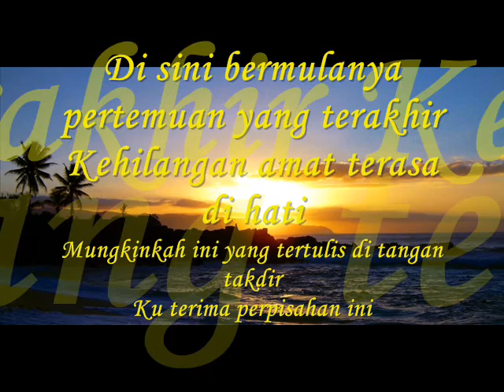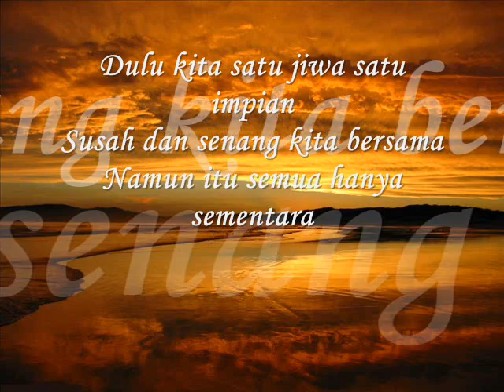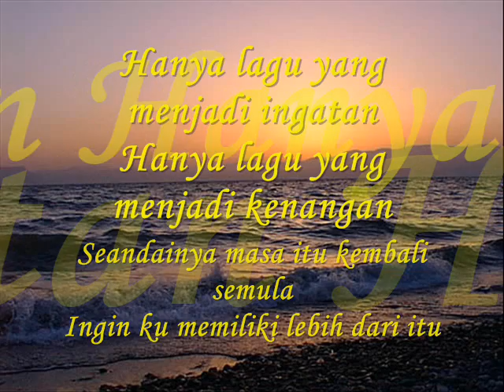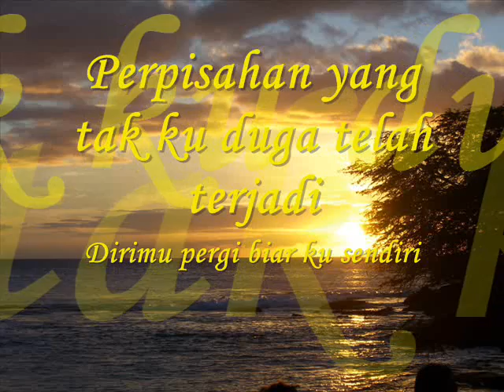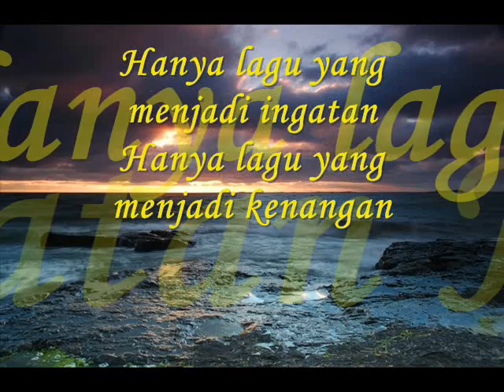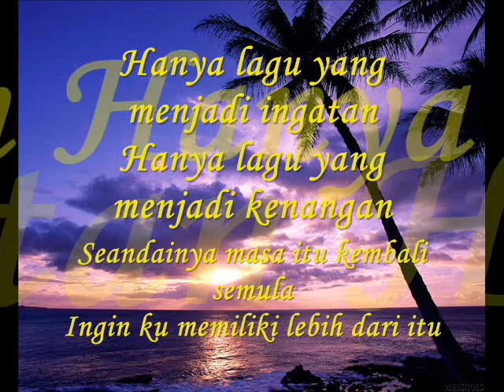1st Edition feat Aizat Amdan - Perpisahan Ini